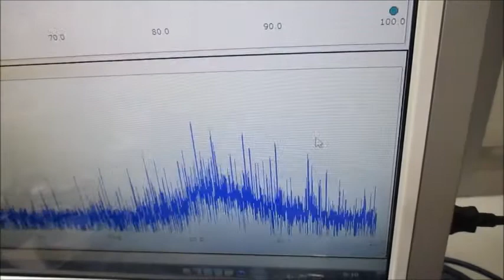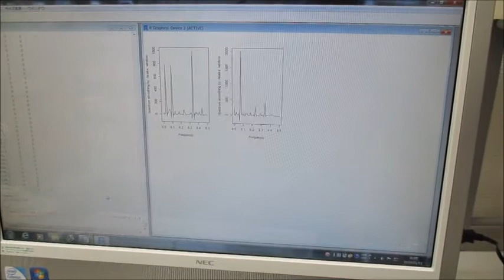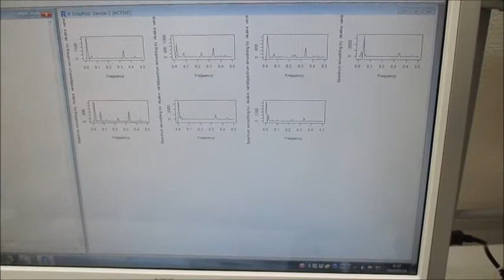オリジナル超音波実験（超音波システム研究所）Ultrasonic-labo